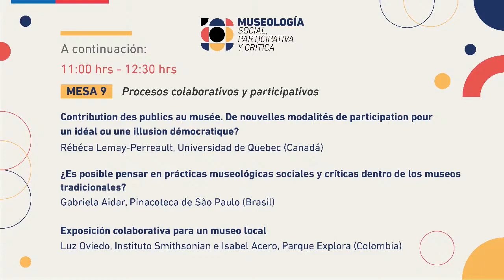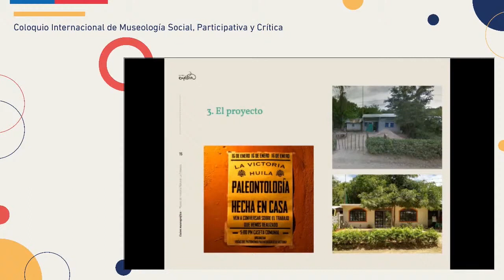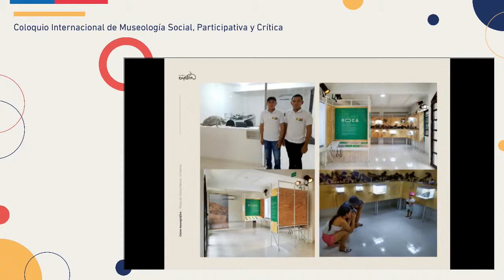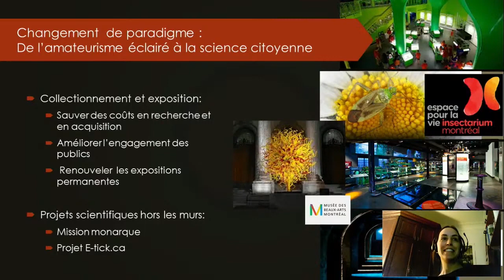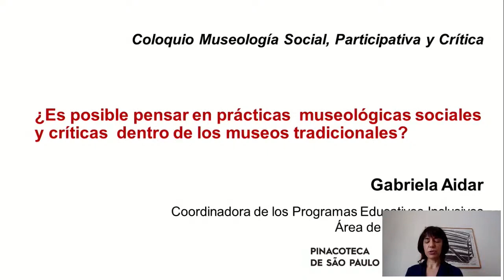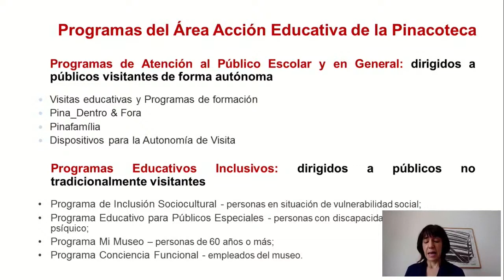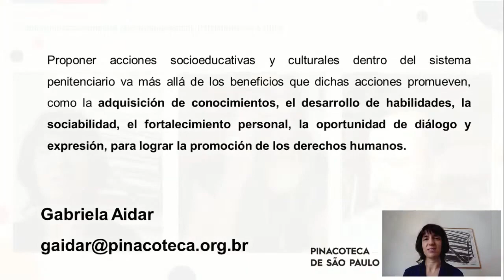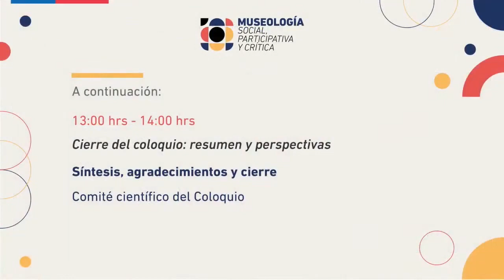MESA 9 Coloquio Internacional de museología social, participativa y crítica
Mesa 9: Procesos colaborativos y participativos
- Contribution des publics au musée. De nouvelles modalités de participation pour
un idéal ou une illusion démocratique? Rébéca Lemay-Perreault, Universidad de Quebec (Canadá)

- ¿Es posible pensar en prácticas museológicas sociales y críticas dentro de los museos
tradicionales? Gabriela Aidar, Pinacoteca de São Paulo (Brasil)

- Exposición colaborativa para un museo local. Luz Oviedo, Instituto Smithsonian e Isabel Acero, Parque Explora (Colombia)